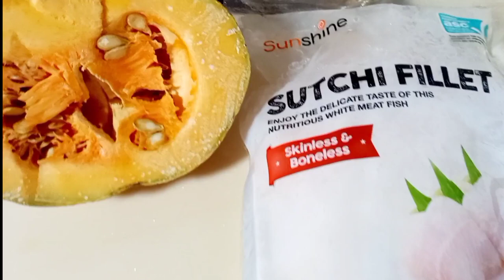CHANGE DIET ANG ATING FUR BABY / SHELA'S VLOG ❤ /